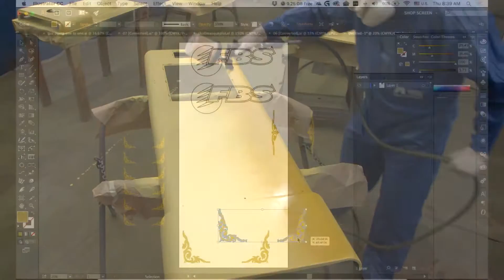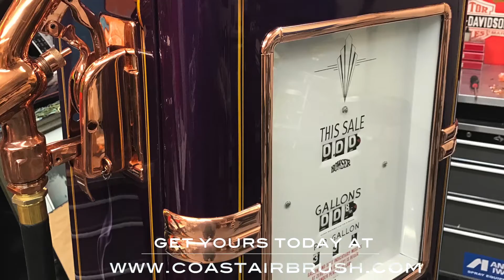FBS Gold Mask - SEMA Show 2016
FBS Gold Mask how to.
An artwork transferred to Gold Mask by plotter then used on old gas pump to create an airbrush paint.
Gold Mask available at Coast Airbrush.